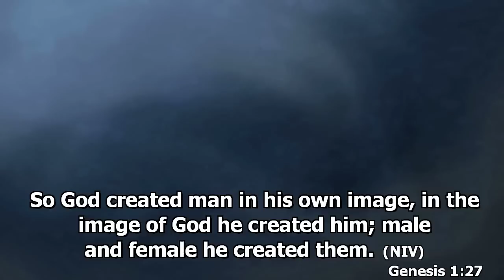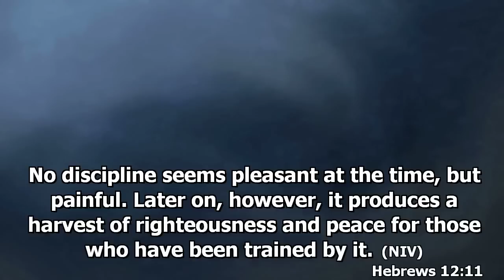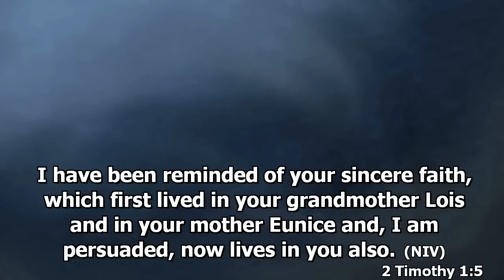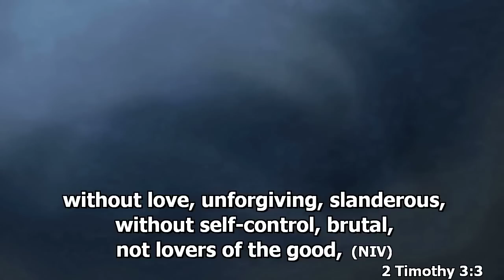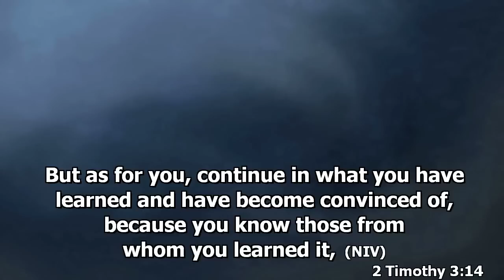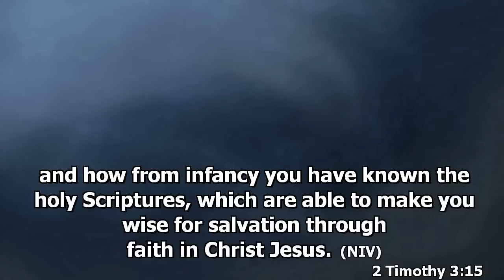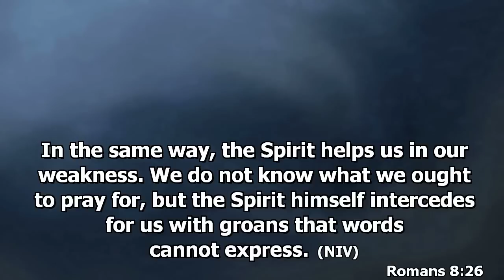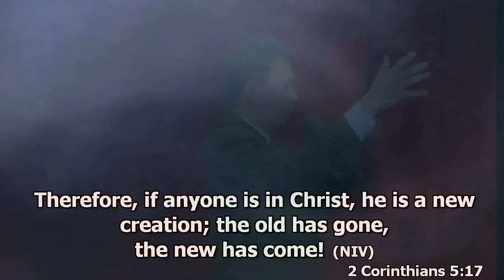Mothers Created In The Image Of God by Geoffrey Christanday(in Indonesian)